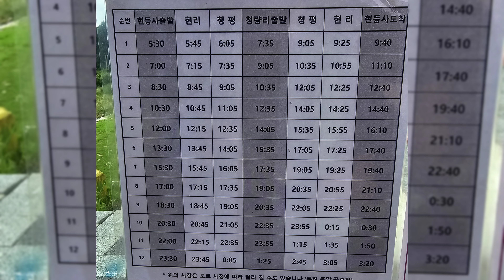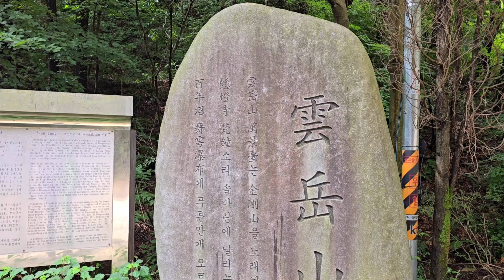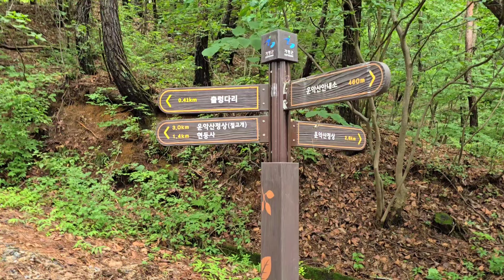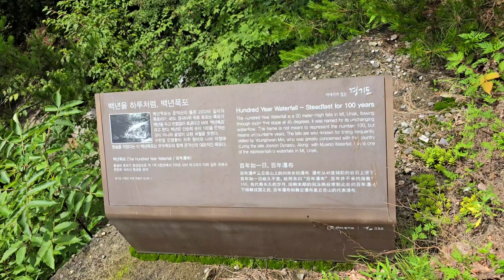경기5악 운악산 폭염과의 사투/기암괴석과 백년폭포 여름산행의 모든것을 경험했어요/운악산 출렁다리 조망 최고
100 명산이자 경기5악으로 불리는 운악산 장마가
끝날 무렵 다녀왔습니다.
23년7 월19일 개통한 길이210m,높이50m의 출렁다리로 운악산을 찾는분들이 많아졌습니다.
청량리역에서 현등사까지 1330-44번 버스가 하루
12회 약 1시간 30분 간격으로 운행,첫차는 청량리발
07시35분에 출발합니다.
등산코스 하판리주차장,출렁다리,눈썹바위,병풍바위,
미륵바위,만경대,동봉,서봉 왕복,절고개,현등사,주차장
으로 하산하는 코스를 택하였습니다.
눈썹바위에서 만경대 코스 암릉에 너덜길 험한 코스
이지만 조망이 시원하고 기암괴석의 아름다움으로
산행의 힘듬을 잊게하여 주었습니다.
동봉에서 절고개까지도 구간이 험하니 집중력이 필요
합니다.
여름산행은 폭염으로 인한 안전사고도 유의해야함으로
충분한 식수와 이온음료 또는 식염포도당등 산행시
필요한 간식은 필수입니다.
제가 산행할때 체감온도가 39도까지 올라 힘들었는데
여름산행은 폭염으로 인한 질환에도 대비해야 합니다.
운악산계곡의 넘쳐흐르는 물은 산행의 피로를 풀기에
충분하였습니다.
샤계절 어느때 탐방해도 아름다운 운악산 산행 힘은
들었지만 기분좋은 시간이었습니다.